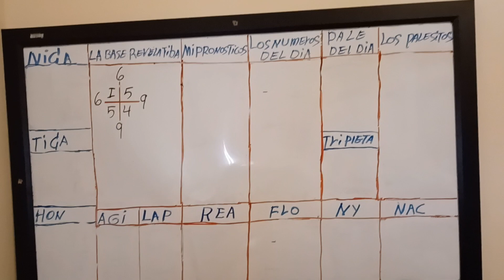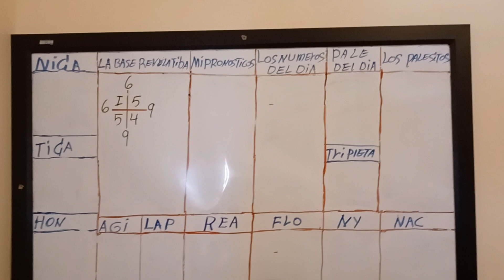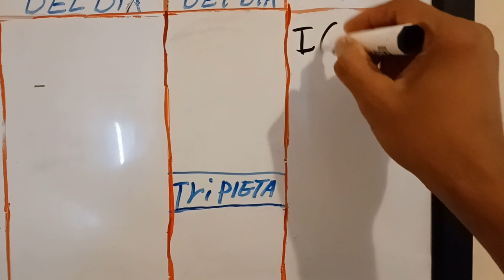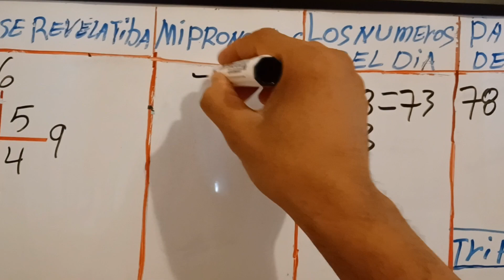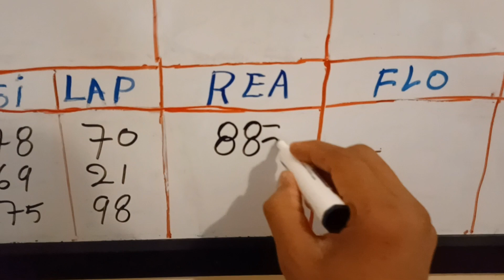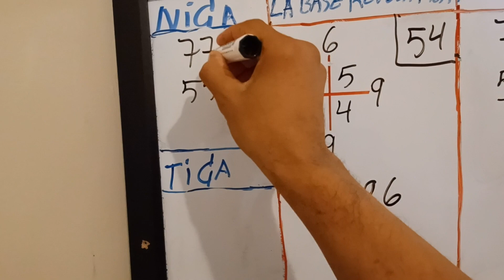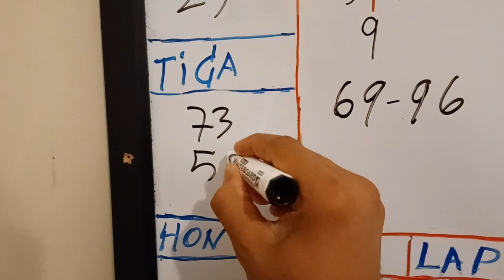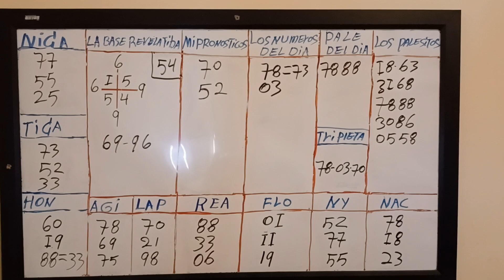26/9/2022/LA BASE REVELATIVA Y LOS NÚMEROS CONVERTIDO